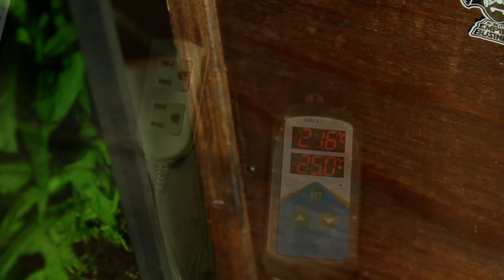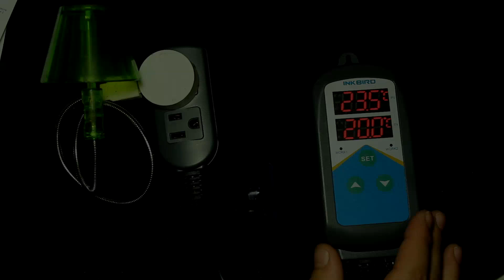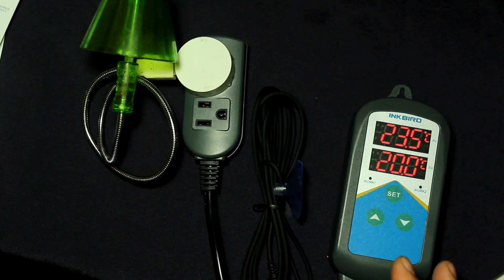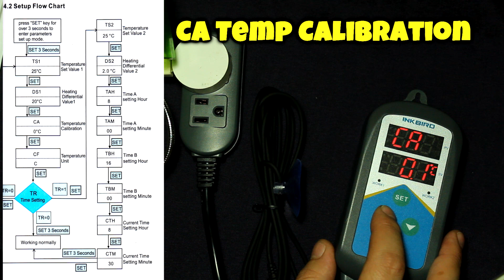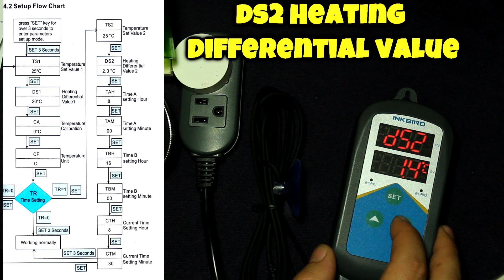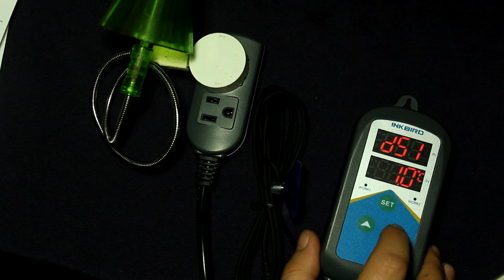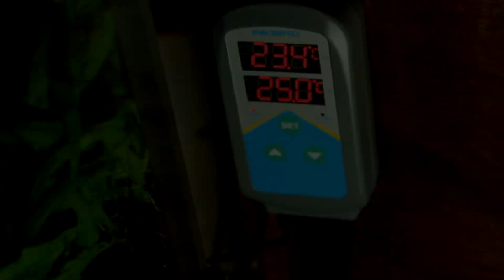Inkbird Aquarium Controller ITC 306T Setup Guide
Amazon Canada

Today we look at the Inkbird ITC306taquarium heater controller This is a product I have been recommended by you guys for quite some time. It has some great features like having 2 control modes. One standard mode and also the ability to having 2 set temperatures, one for the night. We fully cover the setup process.